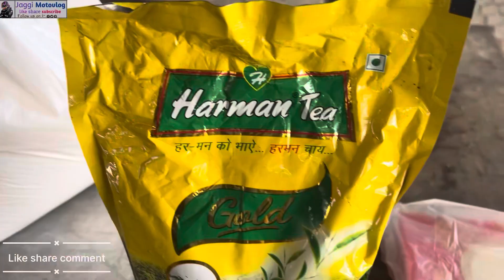ਚਾਹ ਖੰਡ ਦੀ ਬਣਾਈ ਫੇਰ ਕੀ ਬੱਸ ਕਮਾਲ ਹੋ ਗਿਆ ਗਲਾਸ ਵੀ ਰਬੜ ਦੇ ਰੰਗ ਬਰੰਗੇ ਕਾਲੀ ਮਾਤਾ ਮੰਡਲ ਟੀਮ ਵੱਲੋ